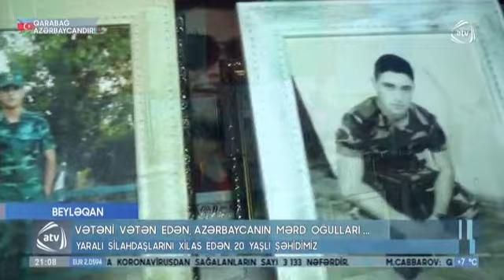Şəhidlər: Tural Abdullayev (Gizir), Rahib Hüseynov